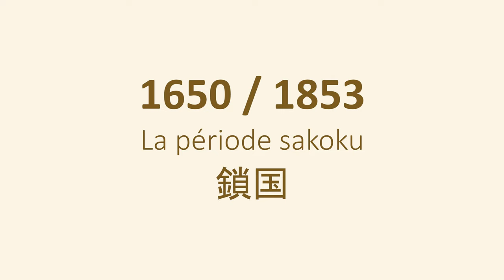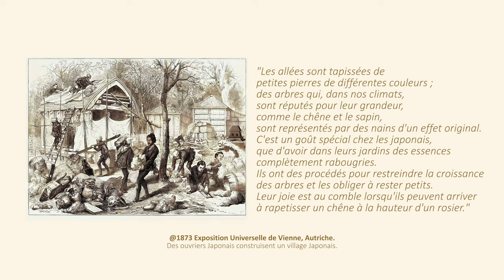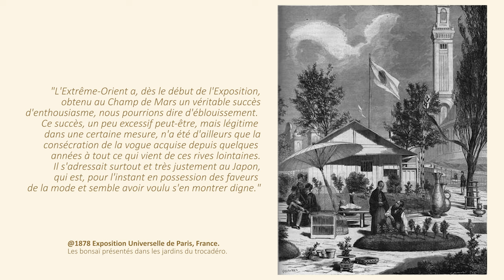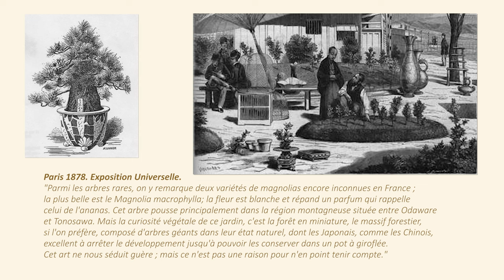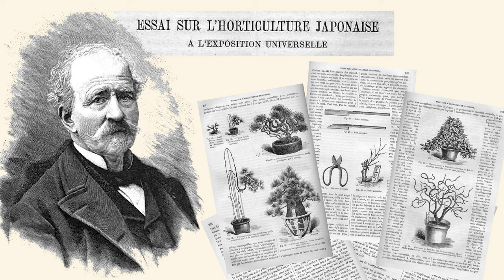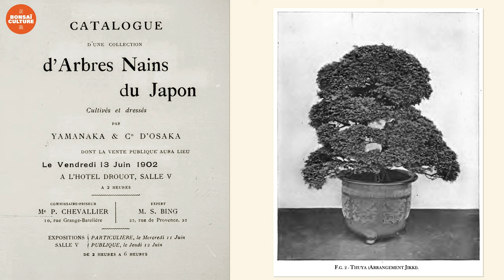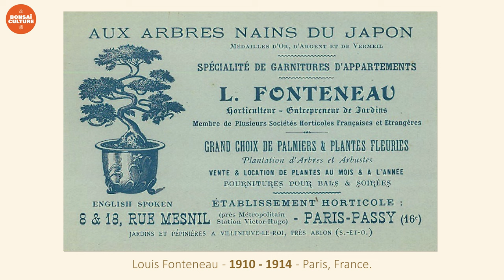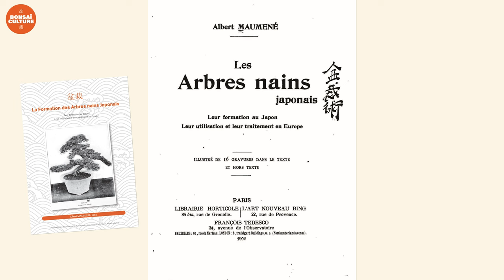LES ARBRES NAINS JAPONAIS - Albert Maumené 1902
Je souhaite vous raconter l’histoire du premier livre non-Japonais ou Chinois, sur l’art du bonsaï. Il est français et date de 1902, il y a 120 ans. Avant ce livre d’Albert MAUMENÉ (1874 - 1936 professeur d’horticulture français), il y eu quelques articles et essais en France dans des revues spécialisées. Dont celui de Elie-Abel CARRIÈRE (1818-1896), rédacteur en chef de la revue horticole, après l’exposition universelle à Paris en 1878, qui servit de base à Albert MAUMENE pour son livre.

Pour comprendre comment les échanges culturels et économiques se sont fait entre le Japon et le reste du monde, il faut commencer de la fin de la période « SAKOKU ».

1650 / 1853
Le sakoku (鎖国, littéralement « fermeture du pays ») désigne la politique isolationniste japonaise instaurée lors de l'époque d'Edo (Entre 1650 et 1853)

1873
Premières traces sourcées de bonsaï en Europe lors de l’Exposition Universelle de Vienne en 1873, en Autriche.

1878
Exposition Universelle de Paris, la consécration pour l’art du bonsaï.

1902
Sortie du livre  - LA FORMATION DES ARBRES NAINS JAPONAIS - Par Albert MAUMENE.
Malgré les imprécisions à replacer absolument dans le contexte historique des connaissances de l’époque. C’est en 1902, soit 24 ans après l’exposition Universelle de 1878 à Paris, qu’Albert Maumené, jeune professeur d’horticulture français âgé de 28 ans, rédigea le premier livre non-japonais ou chinois entièrement consacré à l’art du bonsaï et à sa culture.  Il y a 120 ans, au jour ou j’écris ses lignes.